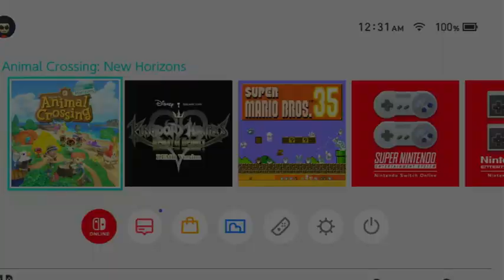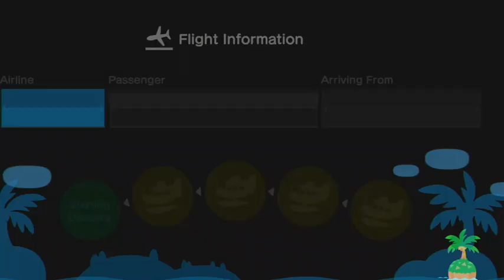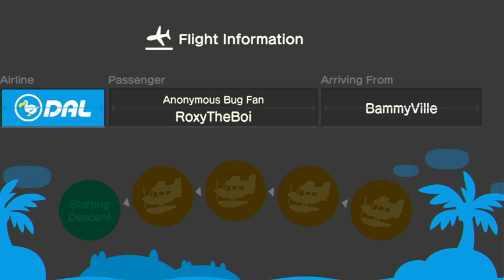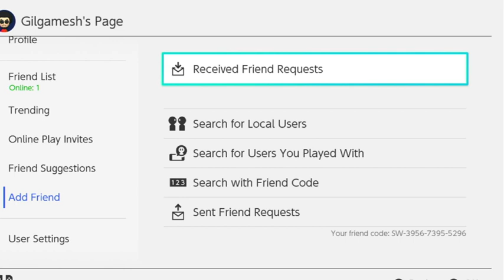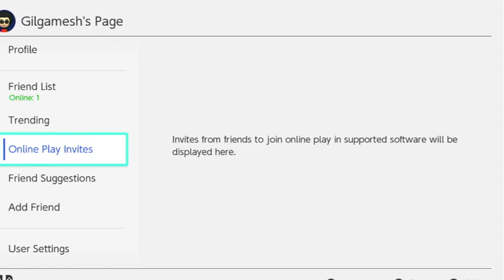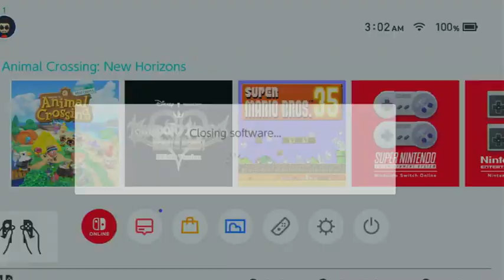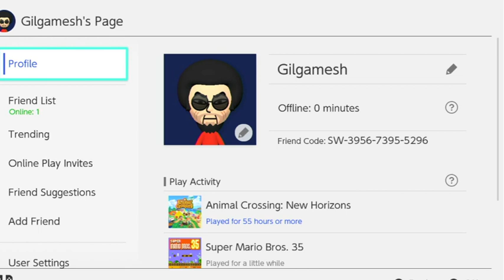Animal Ccrossing NH stream 20 the midnight gamer